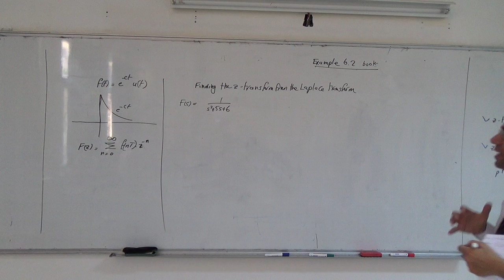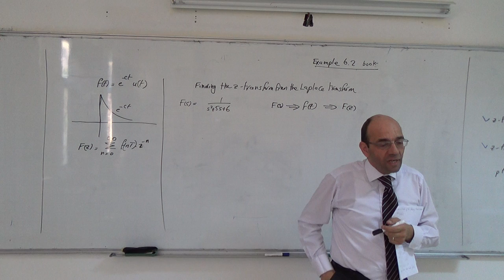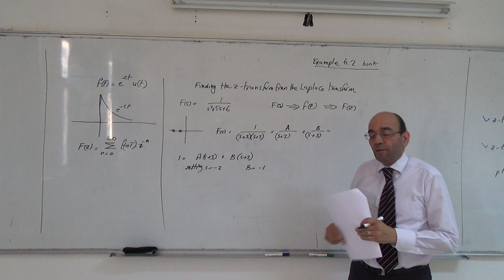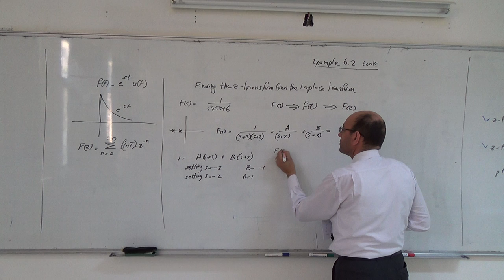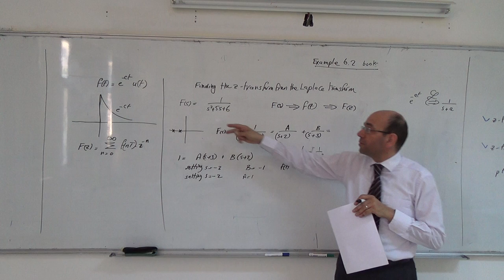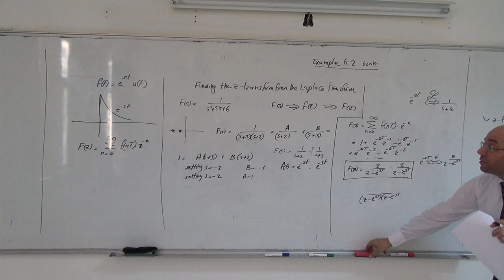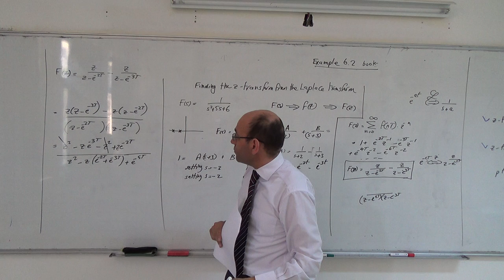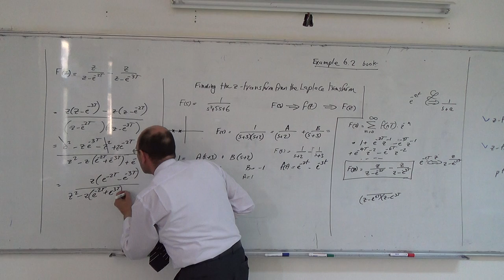The z-transform X: An example on converting from the Laplace transform to z-transform, 27/3/2014